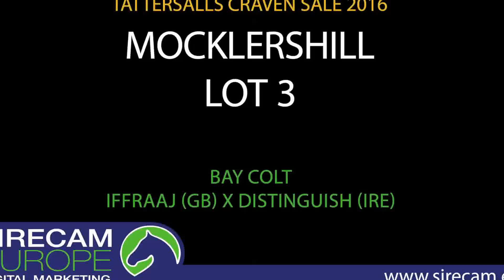Lot 3 Craven